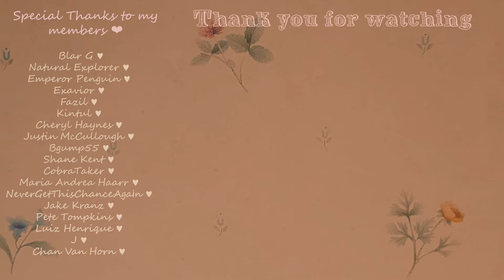ASMR ⁺₊✧ Friend Does Your Halloween Makeup Role-play🧡 (Whispered Personal attention)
Hallo beautiful you! Let's do your costume makeup for the Halloween Party! You want to be Miss Honey for Halloween?? 🫖📚☺️

00:00 intro
00:08 intro♡
01:09 Hair clips
01:52 Coloured Contact Lenses
04:48 Foundation
07:23 Concealer
09:57 Powder
11:03 Eyeshadow
12:18 Maskara
13:39 Lipstick
15:22 Wig
17:15 Brushing the wig
19:19 Picking your jewelry
23:09 Glasses
24:58 Look at yourself in the mirror
26:35 Credits♡

And a big thank you to my wonderful Members❤️
Thank you! ˶ᵔ ᵕ ᵔ˶ ♡